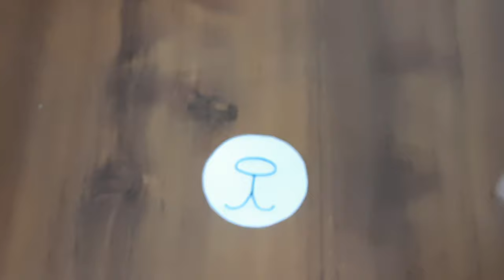CD Art | Transforming CD into an animal